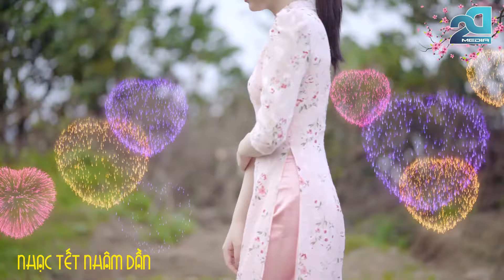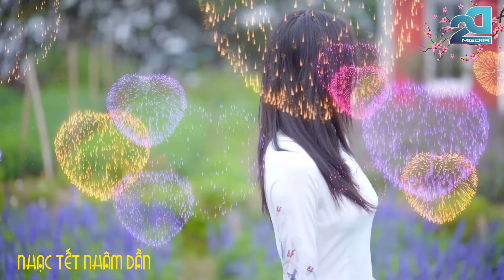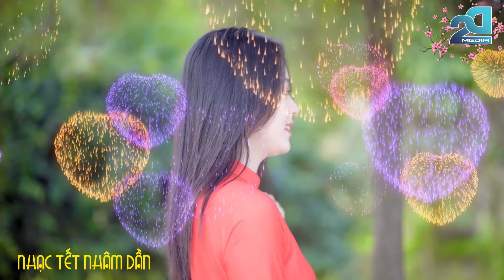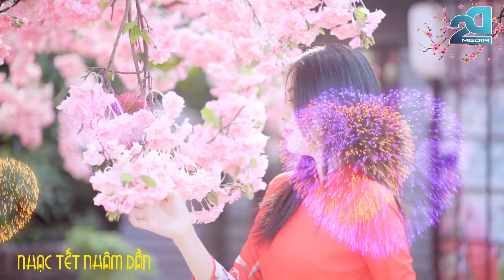🌸 Bên Em Mùa Xuân Remix 🌸Nhạc Tết 2022🌸 Nhạc Xuân Cha Cha Cha ♥ Mừng Xuân Phát Tài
🌸LK Ngày Tết Quê Em - Nhạc Xuân Cha Cha Cha Từng Bừng Đón Tết 👉 Nhạc Tết Hay Nhất 2022